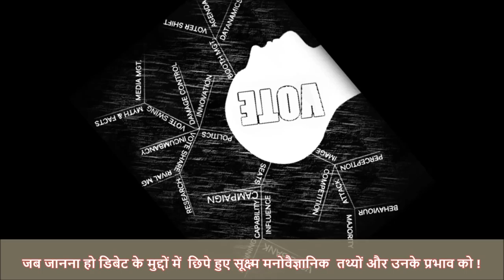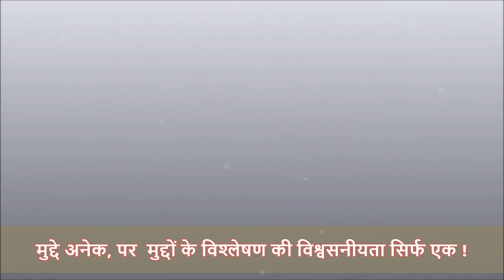POLITICAL ANALYSTS AK MISHRA - Psephologist A Beginning Of Scientific Analysis Of Political Issues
WHAT ? WHEN ? HOW ? WHY OF POLITICS ! WHEN YOU WANT TO KNOW SCIENTIFIC & LOGICAL ANALYSIS OF POLITICS & ELECTIONS - PSEPHOLOGIST - AK MISHRA
WATCH ALL OUR PAST LIVE TV ANALYSIS OF POLITICS